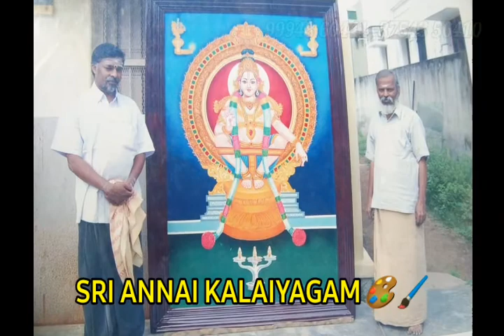All types of Art works are available.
SRI ANNAI KALAIYAGAM 🖌️
NO 23, Ponthatti Palam, kodaikanal road, Palani 624613, Dindigul District.

Mr. K. Muthusamy Artist
Ex HAWO-AWBI,
SKGSG Founder / Chairman,

Mr. M. Parthasarathy Artist,
Ex HAWO-AWBI,
SKGSG State Financial administrative.

Mr. M. Annavinathan Artist,
Ex HAWO-AWBI,
SKGSG State secretary.